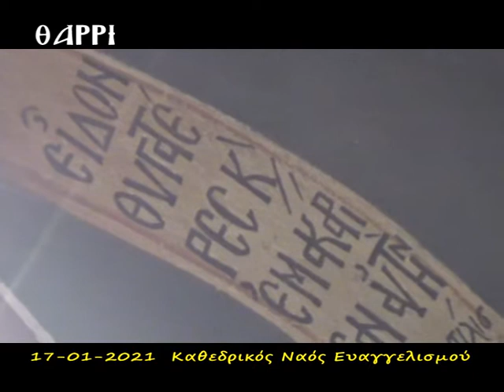17 01 2021 ΚΑΘΕΔΡΙΚΟΣ ΝΑΟΣ ΕΥΑΓΓΕΛΙΣΜΟΥ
ΕΣΠΕΡΙΝΟΣ ΑΓΙΩΝ ΑΘΑΝΑΣΙΟΥ ΚΑΙ ΚΥΡΙΛΛΟΥ